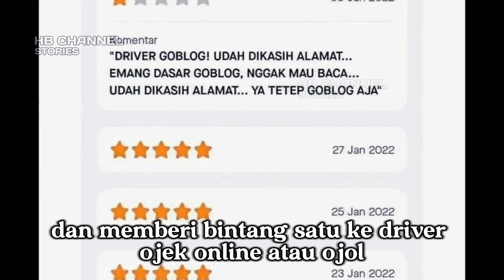Emak-Emak Digeruduk Ratusan Ojol Karena Memaki Seorang Driver Ojol Di Cirebon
Halo, selamat datang di youtube channel saya.

Kali ini saya akan membahas viral ekspresi emak-emak minta maaf julukan lidah saat meminta maaf seusai digeruduk ratusan ojol.

semua material yang ada di dalam video ini dimiliki oleh para pemiliknya yang kami hormati. kami tidak mengklaim video mereka sebagai milik kami.

Salam

Hy